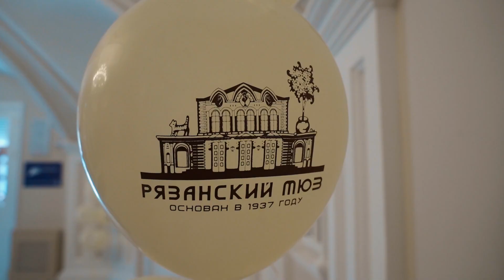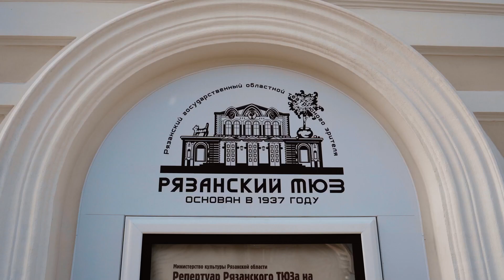В Рязани после масштабной реконструкции открылся ТЮЗ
Отреставрирован фасад Театра на Соборной, заменены кровля и все инженерные коммуникации, отремонтированы внутренние помещения, зрительный зал, а также полностью обновлено техническое оснащение здания: системы вентиляции, световое и звуковое оборудование, впервые за 30 лет заработает знаменитый поворотный круг сцены.

Театр на Соборной площади — одно из старейших театральных зданий России, первое каменное театральное здание Рязани, построенное в 1862 году по проекту архитектора Ивана Сулакадзева.

На его сцену выходили актеры Малого театра Александр Южин, Мария Ермолова, Пров Садовский, Осип Правдин. Именно здесь начинал свой путь в искусстве будущий писатель Владимир Гиляровский. А легендарный русский бас Федор Шаляпин сцену театра на Соборной площади выбрал местом для своего единственного концерта в Рязани. Свои первые спектакли ставил на этой сцене выдающийся советский режиссер Анатолий Эфрос.
Видео со страницы вице-губернатора Рязанской области Артёма Бранова.